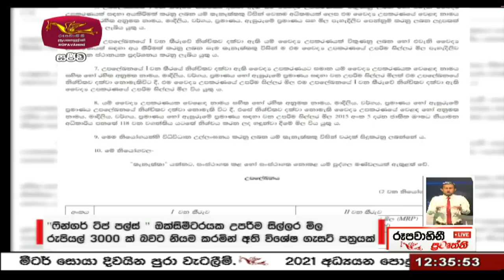2021-09-05 | Rupavahini Sinhala News 12.30